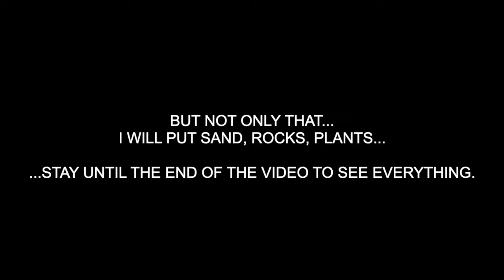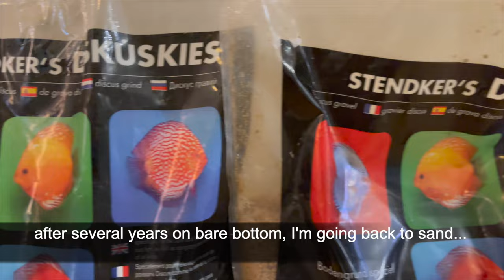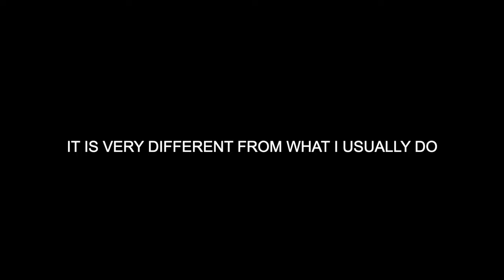PLACING THE AQUADECOR 3D BACKGROUND IN THE DISCUS TANK - and much more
📖 - Video Description:
Placing the 3d background in the discus tank and much more
In this video I will show you how I did the Aquadecor 3D background placement on my discus fish tank. and much more.

In it I show how I put the background, the sand (yes, I'm going back to having sand in the aquarium), the plants, the water and the biological myids that were in a box...

For now, I'm still only showing how it looked exactly after the set up. The details are still missing, but that will be shown in another video.

🧭 - Chapters:
00:00​ - intro
00:26 - placing the 3D Background
01:39 - sand preparation
03:45​ - placing decorative items
06:43 - filtration
09:42 - planting
11:42 - filling the tank and put heaters
13:14 - placing biological mideas
16:24 - final result

💻 - Edited with:
- iMovie